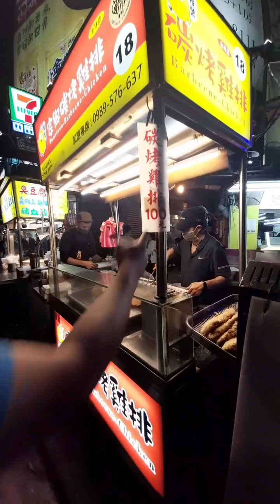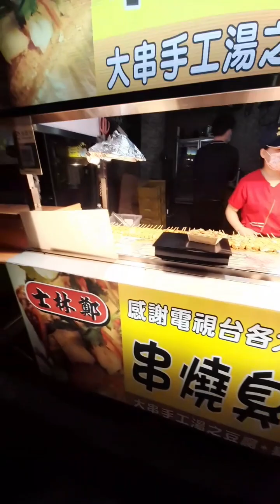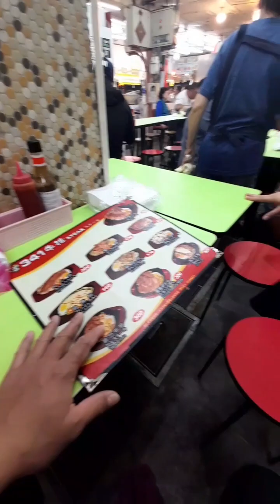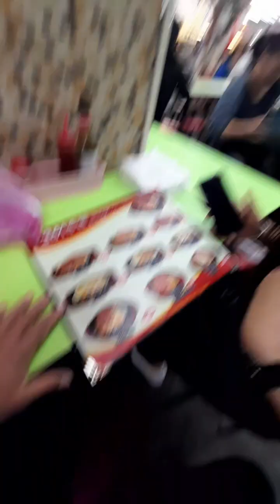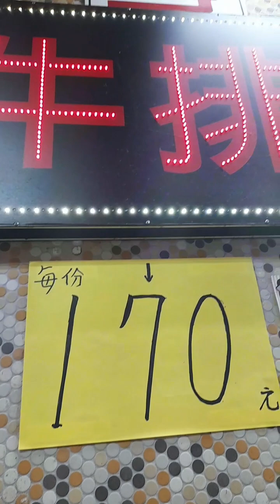napakain na naman ng steak sa under ground...shilin night market..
Parong tv..